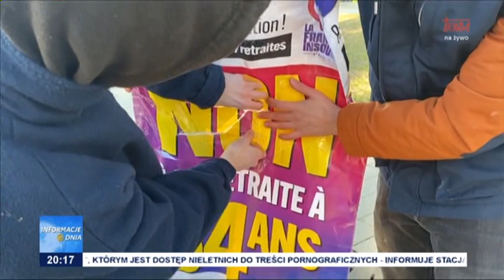Protesty we Francji